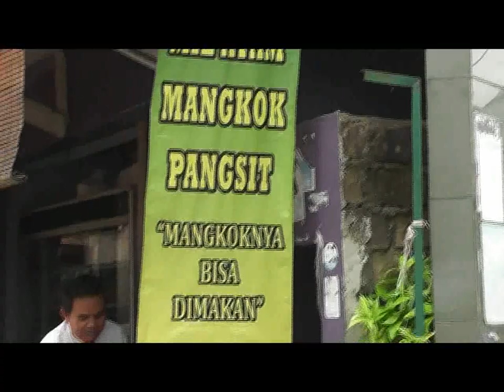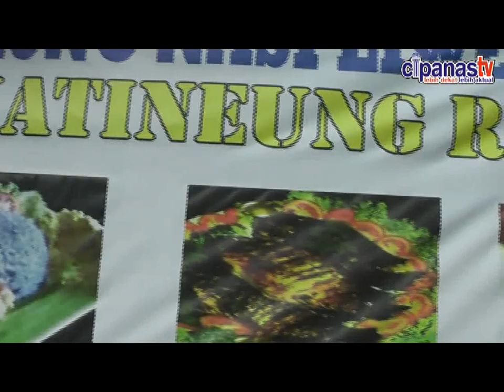Kuliner Ayam bakar/ Ikan bakar "Katineung" ciherang